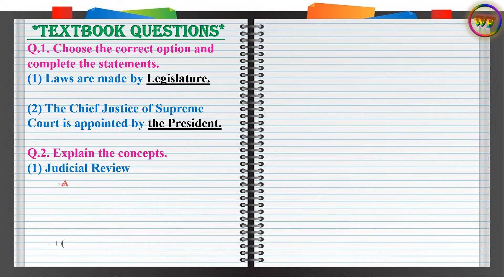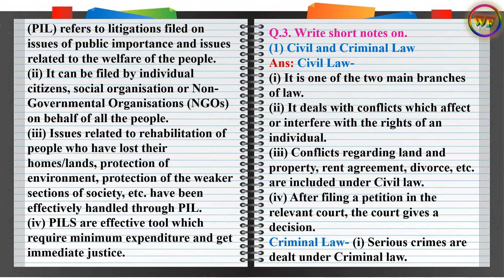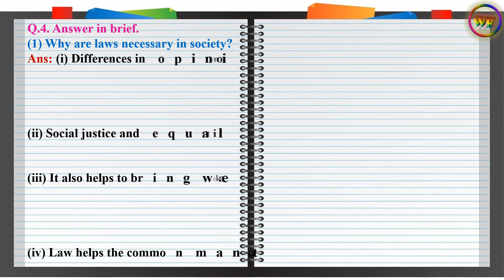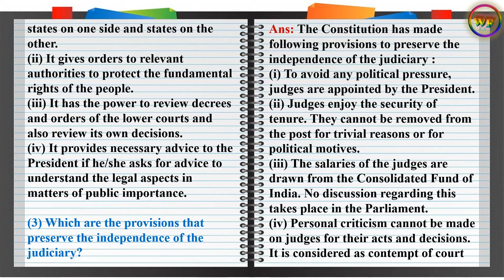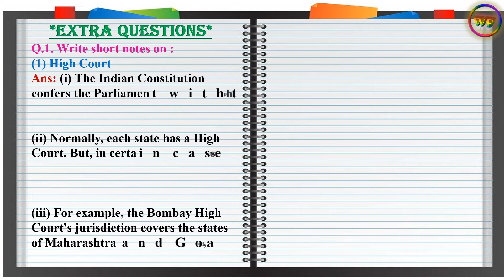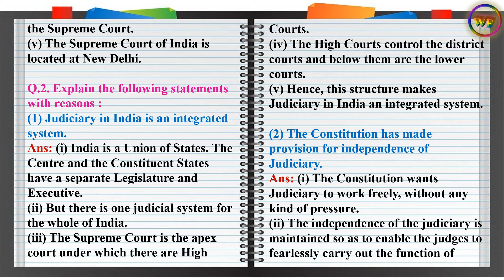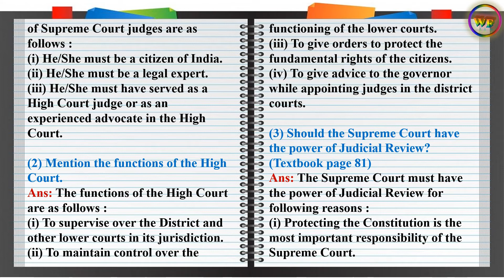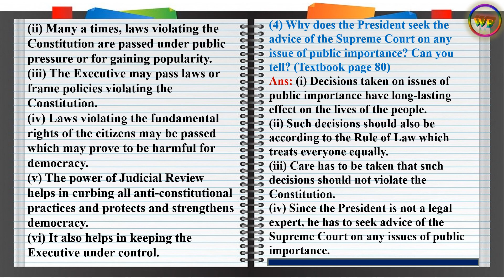4.The Indian Judicial system | Question and answers | Class 8th |Civics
8th Class Civics 4.The Indian Judicial system - Question and answers @WINGSOFFIREACADEMY